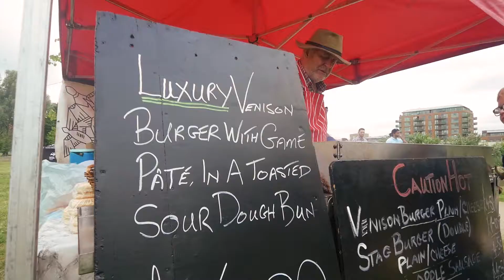【Kidbrooke Village 布魯克莊園】倫敦 Zone3 優質學區宅・生活意象｜London Development 倫敦精選建案｜OneMoveGroup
【Kidbrooke Village 布魯克莊園】London SE3

12/14、12/15、12/16，2018冬季倫敦房產展銷會 feat. Berleley Group，報名網址：

城市亮點與建案區位：
● 倫敦為連年吸引最多外資投資的不動產市場
● 世界金融重心，外匯交易量佔據全球40%
● 位於倫敦格林威治區
● 格林威治因天文台而聞名，1675年，英王查理二世設立格林威治皇家天文台，作為本初子午線的標準點、以及格林威治時間以其命名而聞名於世
● 現代奢華莊園，湖畔綠地圍繞，高品質生態環境共存區，綠地開放的空間占其總面積的一半以上
● 社區內有健身房、游泳池、超市、咖啡廳、藥局及醫療中心，提供社區住戶高品質生活
● Kidbrooke車站步行2分鐘
● 火車直達倫敦橋站(15分鐘)及滑鐵盧站(19分鐘)
● 預計毛租金收益率：約4.5%
● 2年家具家電保固
● 10年NHBC建築結構保險